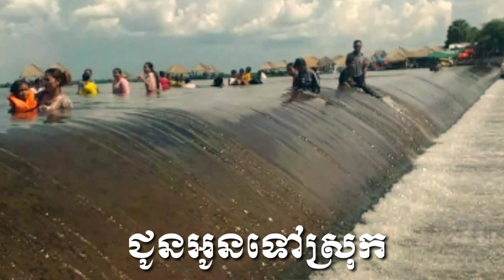ជូនអូនទៅស្រុក ទំនប់៦មករា ឃុំទីពោ ស្រុកសន្ទុក ខេត្តកំពង់ធំ